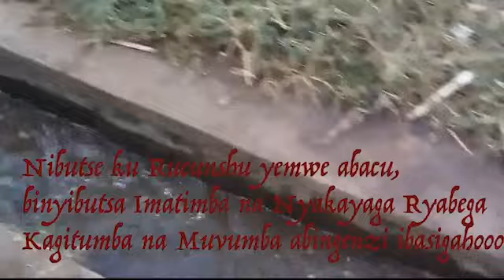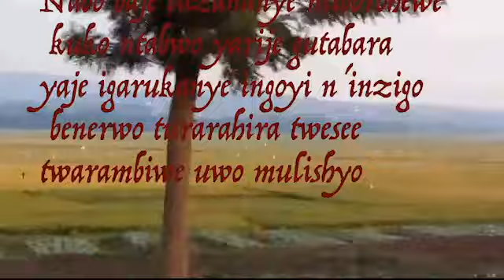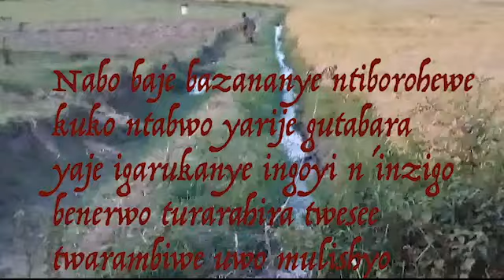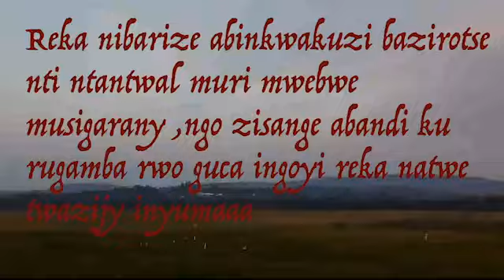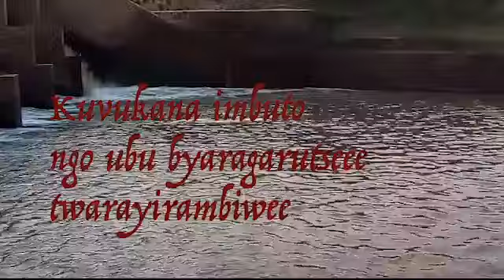IMYAKA 34 IRARUMANYE FPR -UGANDA BASHOJE INTAMBARA ku RWANDA.WAZALENDO BAGUYE GITUMO INTERANKOTA-RDF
i Kanyabayonga, WAZALENDO BAGUYE GITUMO INTERANKOTA ZA RDF/M23/kagame maze BARAZICOCAGURA karahava, izirusimbutse zishwiragira amashyamba, ari nako zimwe zinayafumbira!